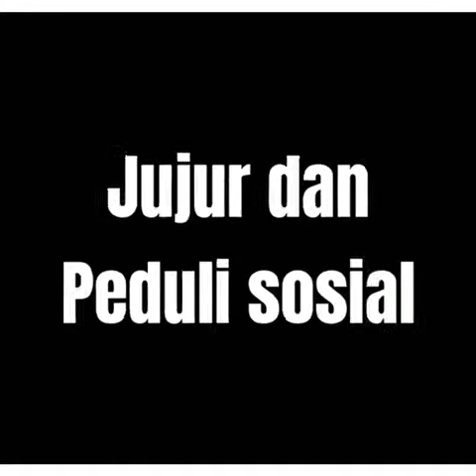Film Pendek 6B "Jujur dan Peduli Sosial"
Film pendek ini merupakan karya original siswa kelas 6B sebagai satu karya yang akan dikenang nantinya.

Film ini dipersembahkan untuk teman-teman satu angkatan 2021/2022 MI. Al Khairiyah Pagi Jakarta, serta buat semua guru tercinta.

Semua tokoh, tempat, judul dan latar merupakan asli karya kami, jika ada kesamaan dengan film yang lain itu merupakan suatu kebetulan saja.

Kami berharap film ini dapat diambil pelajaran yang dapat menuntun kita kepada kepedulian, kejujuran dan kebenaran.

selamat menyaksikan 🙏